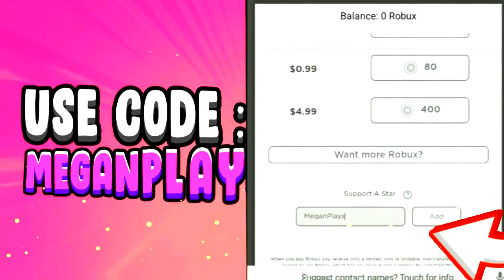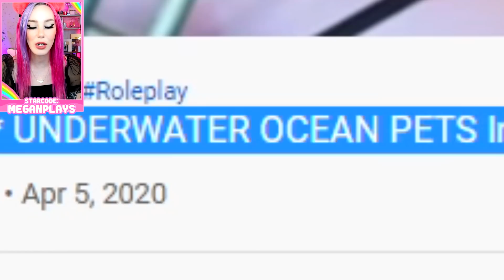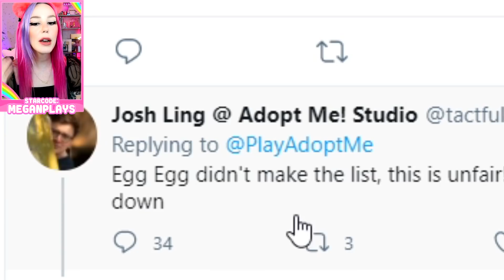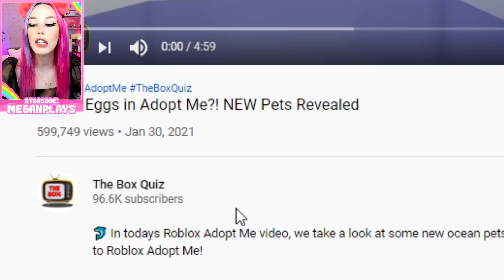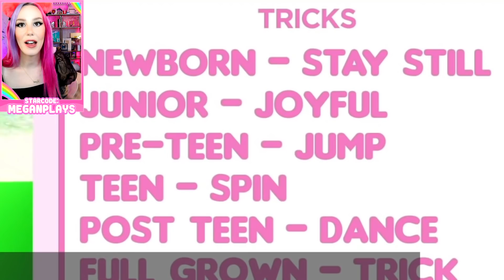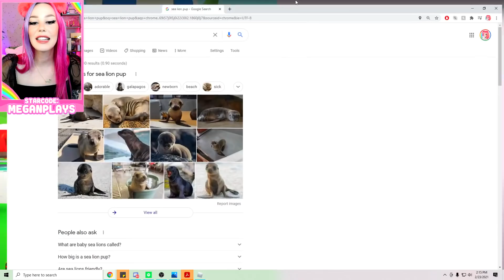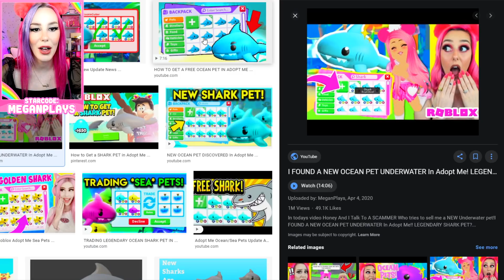OCEAN EGG UPDATE IN ADOPT ME! NEW PETS, HOUSE AND ITEMS! ROBLOX ADOPT ME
OCEAN EGG UPDATE IN ADOPT ME! NEW PETS, HOUSE AND ITEMS!

Videos by: @TheBoxQuiz